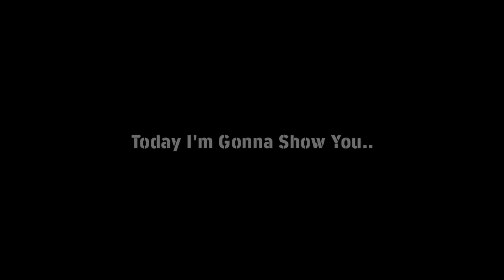Top 20 Hidden Formations Update In eFootball 2024 Mobile || 4-2-4 Formation Available 🤔!?